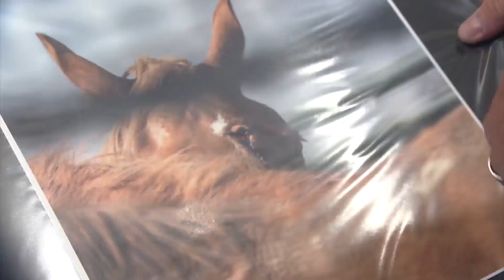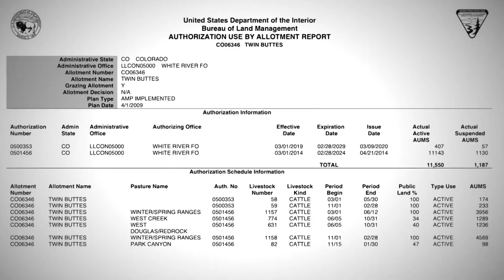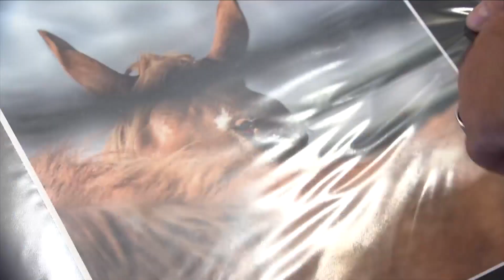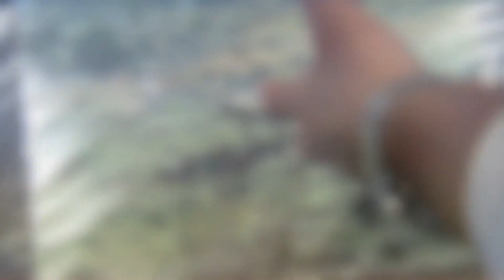Last remaining wild mustangs removed from Colorado herd area, critics say it's a waste of tax $$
A portion of northwest Colorado that used to be home to hundreds of wild horses now has none.